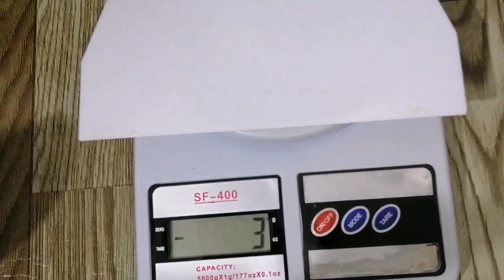How to cook SOFT and EASY DONUT | VLog#170@preciousjournal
For those who have not yet subscribe my channel please like, share, subscribe and don't forget to click the notification bell, so that you will be updated with my new uploads.
Ingredients
-All Purpose Flour
-Instant Yeast

@Precious Journal
Intro
URL: InShot